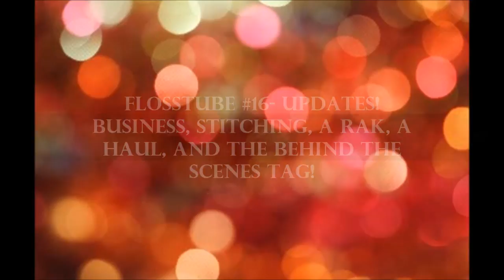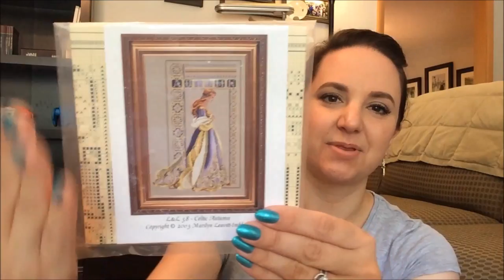Cross Stitch #16- Updates! Business, stitching, a RAK, a haul, and The Behind the Scenes Tag!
Friends!  It has been too long.

How have you been?  I've been pretty busy with all sorts of things, but I'm back with another video and lots of fun.  I hope.

I will post another video tomorrow that is solely a walk through of my massive Craig's List magazine haul.  It's pretty fun!

Next Release of Project Bags -approx. 2 weeks away:
- Classic Star Wars
- Comic Book Avengers
- Girl Power Superheroes
- Disney Princess Sketches
- Dark Disney Villains
- Vintage Disney Movie Posters Special Edition
- Mickey Loves Minnie Special Edition
- Stained Glass Zelda

The Behind the Scenes Tag, by Jessie Marie Does Stuff

Hope this video finds you well, happy, and stitching like crazy!

Love, Nell